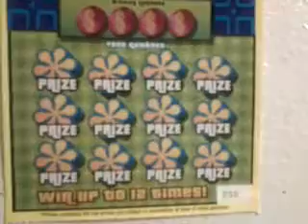Florida lottery scratchoff #505